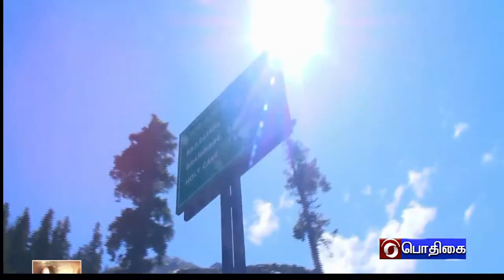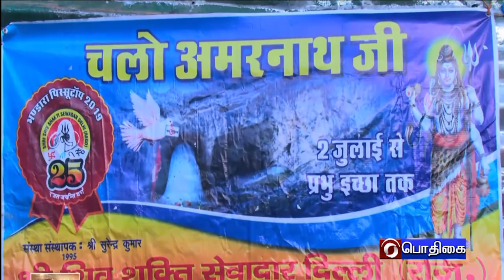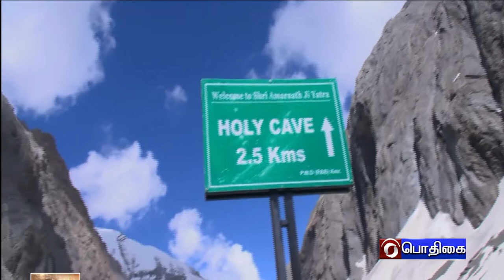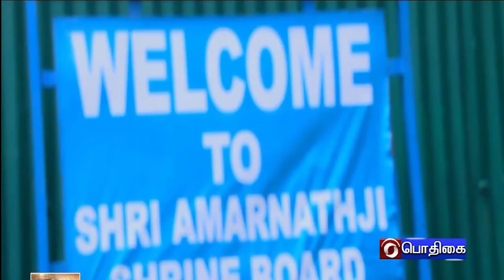அமர்நாத் யாத்திரை 2022